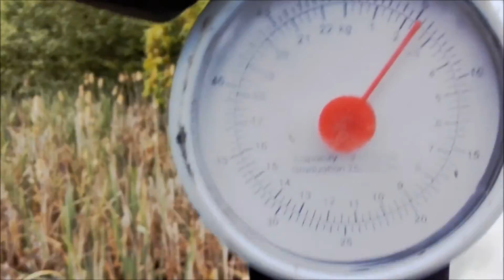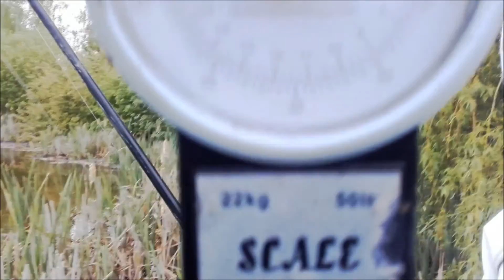Karasie i okonie na spławik/rybny piątek trzynastego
Tym razem po raz kolejny wybrałem się na Warmię. Lecz tym razem nie łowimy nad jeziorem, lecz na okolicznych stawach. Celem są karasie, jednak iż licznie zdarzały się równierz okonie i płocie.